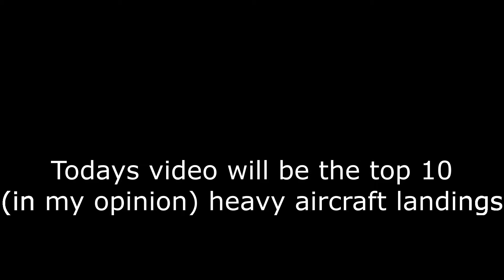Top 10 Heavy Plane Landings! || Your Weekly Aviation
Top 10 heavy aeroplane landings!